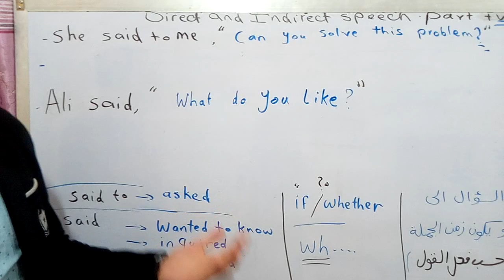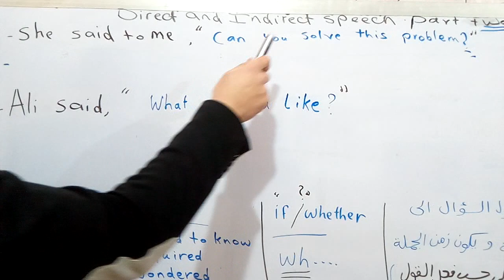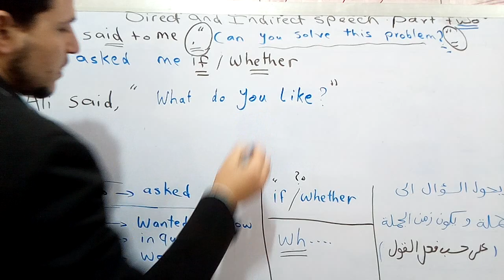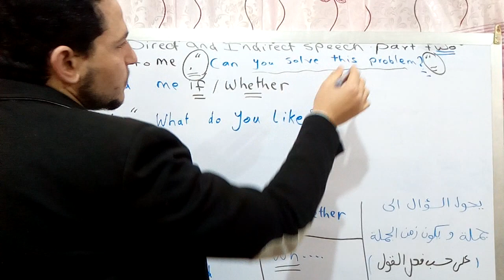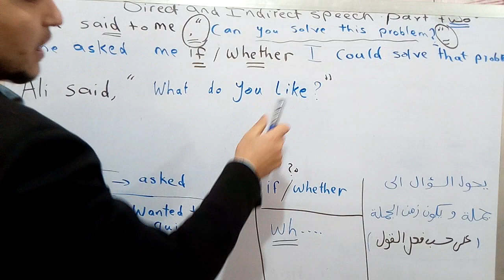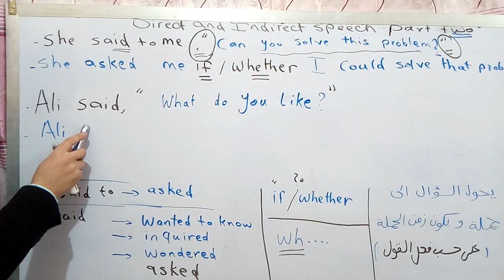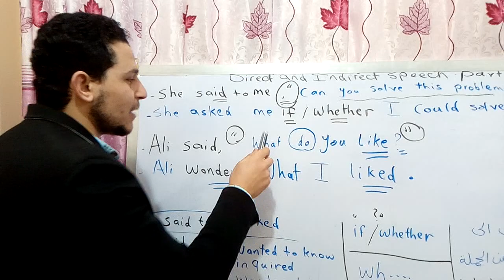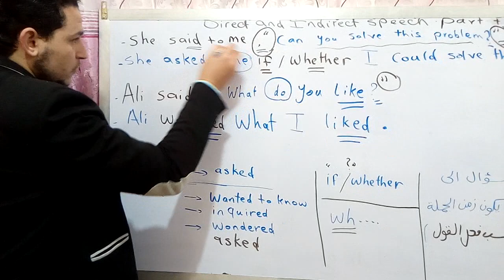شرح unit 11 المباشر وغير المباشر في السؤال | اللغة الإنجليزية للثانوية العامة | دروس اون لاين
في الفيديو ده هعرفك ازاي تحول الكلام المباشر إلي غير المباشر ولكن في السؤال
وازاي كمان تعرف انواع الاسئله وازاي تفرق بين كل سؤال وأدوات الربط الخاصة بكل سؤال
وازاي تعرف الفرق بين askedو wanted to knowو wondered